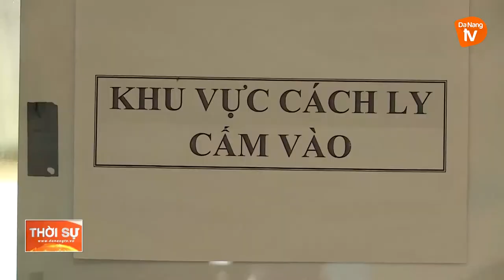TRIỂN KHAI MÔ HÌNH BỆNH VIỆN TÁCH ĐÔI ĐIỀU TRỊ BỆNH NHÂN COVID-19